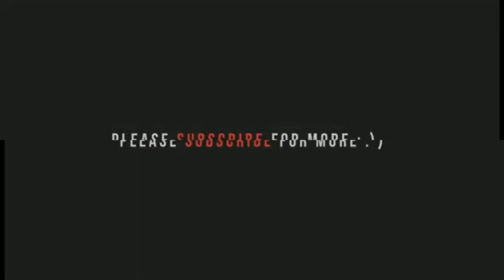Biography of Payal Ghosh in hindi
Lifestory of Payal Ghosh in hindi by Biopedia.
Biography of famous people in Hindi will be uploaded on a regular basis on BIOPEDIA.